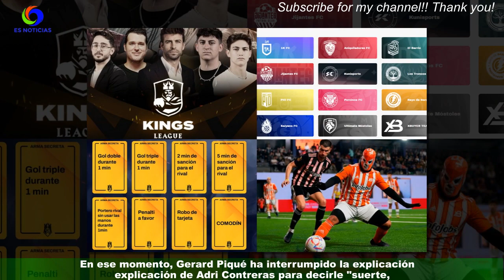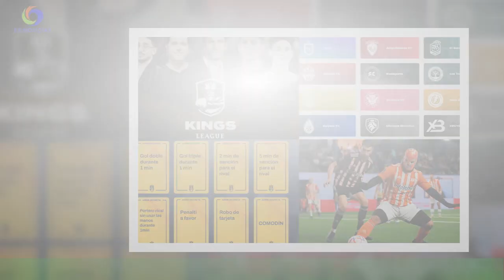Ibai se enfrenta a Gerard protegiendo a Adri Contreras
El conocido 'streamer' Ibai Llanos se ha enfrentado a Gerard Piqué en una directo por Twitch después de que el exfutbolista haya hecho un comentario de burla hacia el colaborador Adri Contreras.En la emisión posterior a la Kings League que reúne a los responsables de la liga para comentar los últimos acontecimientos,el colaborador estaba explicando una de las polémicas que había surgido entre los seguidores de la liga.